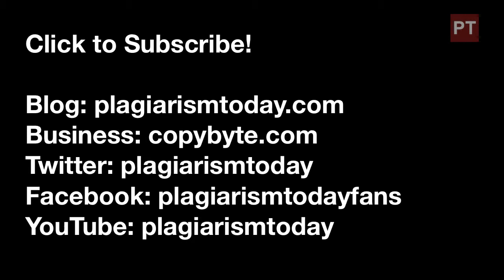Haunt Report Day 20: Me Lose Brain and GTD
It's a crazy hectic time around here but the checklist is growing shorter but the brainpower is dwindling fast as the long hours take their toll.